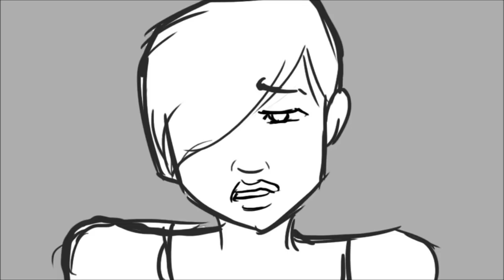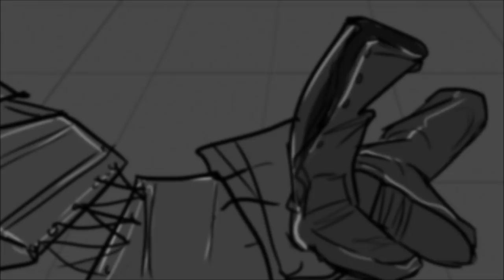"Say No To This" Hamilton Animatic